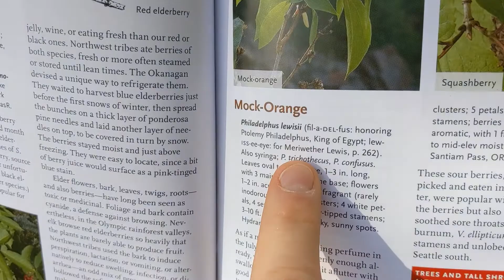Plant ID Series Episode 17: Quaking Aspen